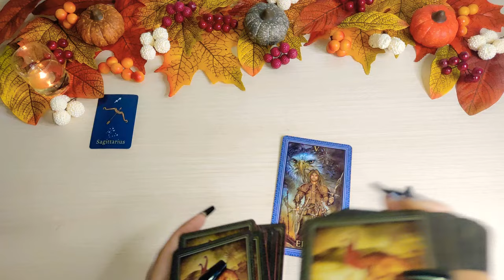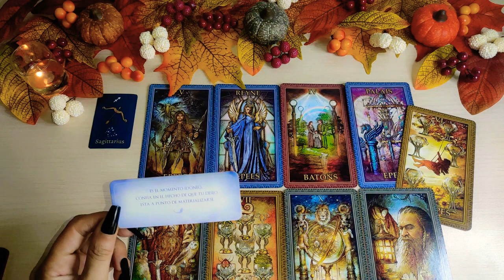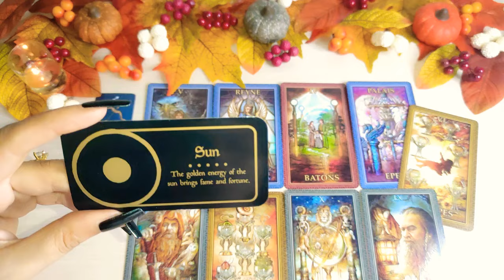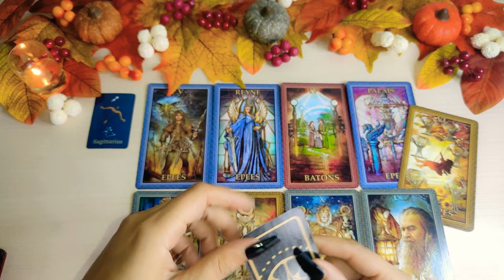🔮 Sagitario 🕯 VA A PASAR MUY RÁPIDO Y TE ENCANTA SAGITARIO SEPTIEMBRE 2022 AMOR Y MÁS